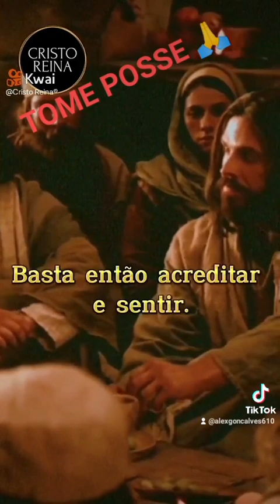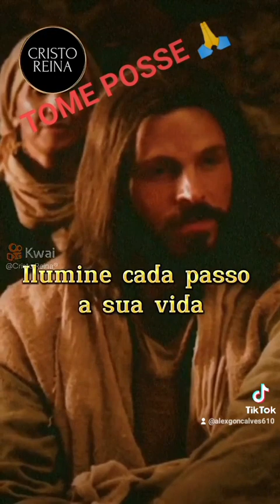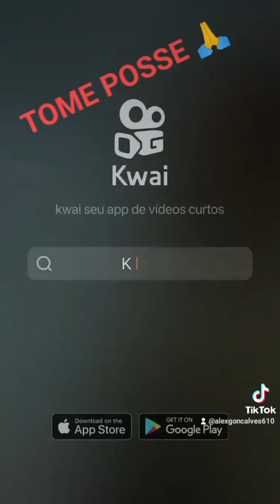Gratidão a todos os inscritos no meu canal 🙏